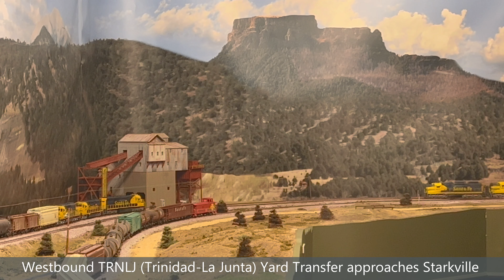Roller Blades on Raton Pass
SD24 and SD26 locomotives have short bodies. These short bodies combined with their six-axle trucks, make them look like they are on roller blades. Take a look at them in this video and see if you agree.

We follow TRNLJ (Trinidad - La Junta) Yard Transfer from Starkville to the outskirts of Raton New Mexico.